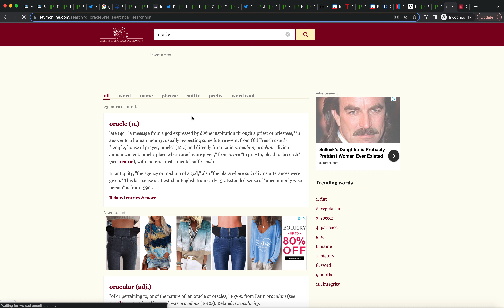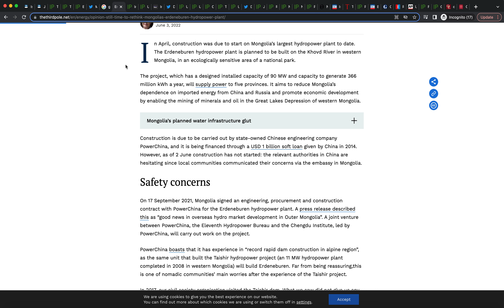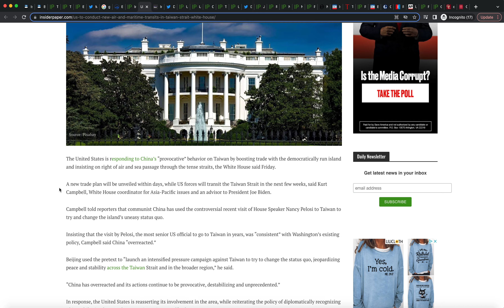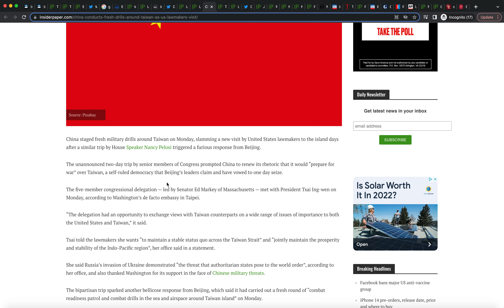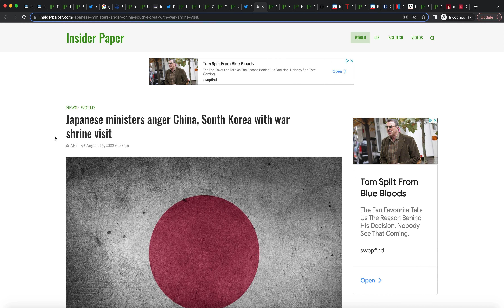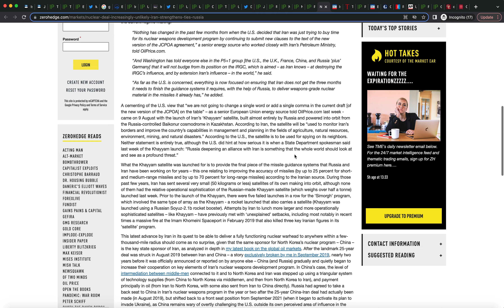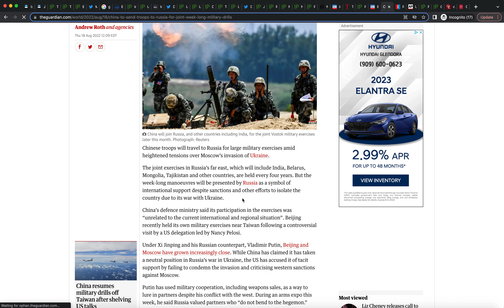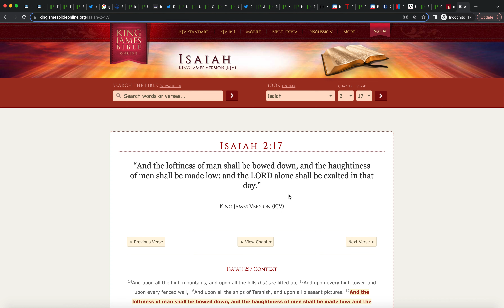Gears Of War: Heating Up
KAL HALALYAM LA YAHAWAH BA HA SHAM YAHAWASHI BA HA SHAM RAWCHAA QA DASH BARAK AHTHA. QAM YASHARAHLA